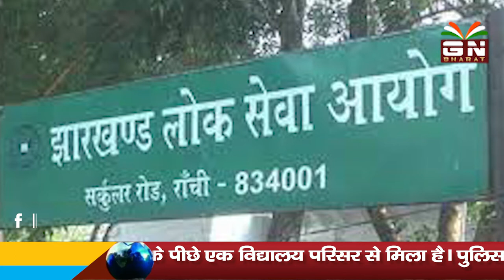JPSC परीक्षा में उम्र छूट की मांग की याचिका खारिज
JPSC में उम्र सीमा के कट ऑफ डेट 2016 से 2011 करने की मांग को लेकर याचिका दायर की गई थी